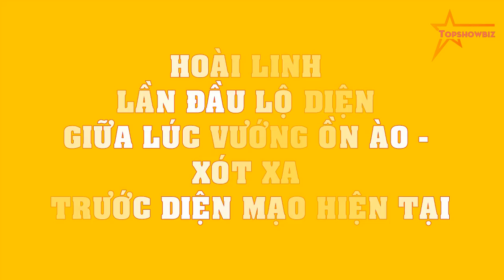Hoài Linh lần đầu LỘ DIỆN giữa lúc vướng ỒN ÀO - XÓT XA trước diện mạo hiện tại